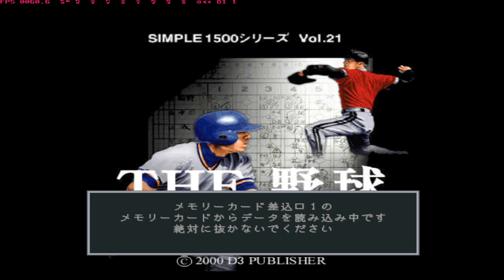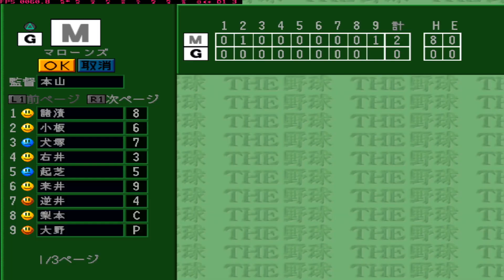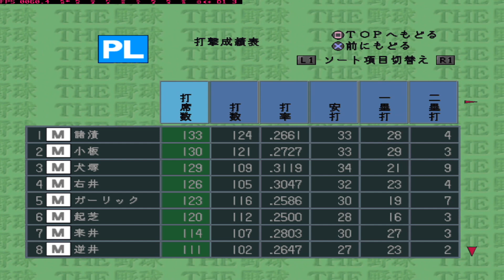[PS1]The Baseball - Pro Yakyuu Jitsumei-ban COMPLETE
ending and staff roll / The Yakyuu - Pro Yakyuu Jitsumei-ban